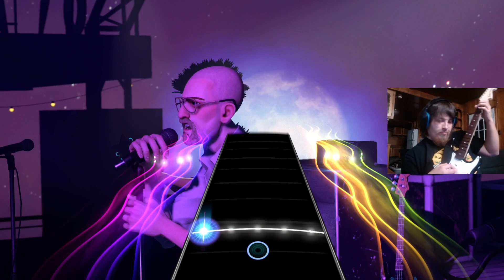Solo Freestyle 1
I would never imagine how fun it would be to just pop off